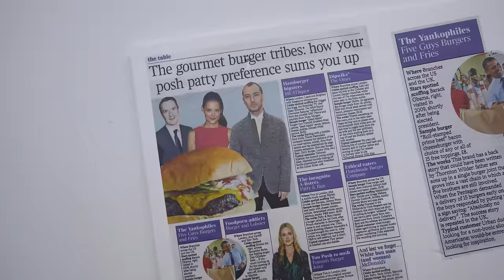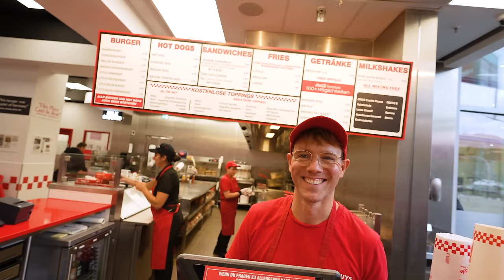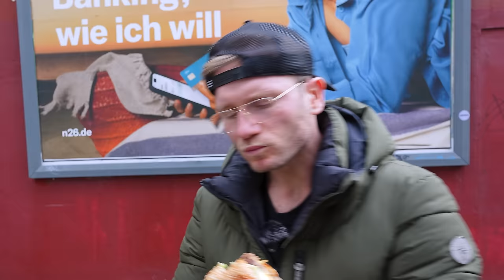MIT KAMERA VS. OHNE - FIVE GUYS UNDERCOVER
Der Burger von Five Guys gehört mit Sicherheit zu einem der beliebtesten auf  der ganzen Welt. Ich habe einen Burger Mit Kamera bestellt und mir einen weiteren von einer unbekannten Person heraus holen lassen. In diesem Video seht Ihr den direkten Vergleich!

Code: Holle10
Five Guys Hamburg Reeperbahn
Adresse: Millerntorpl. 1, 20359 Hamburg
Gute Arbeiter:
Finales Video: Filmjohann